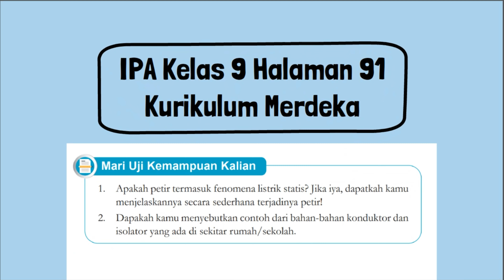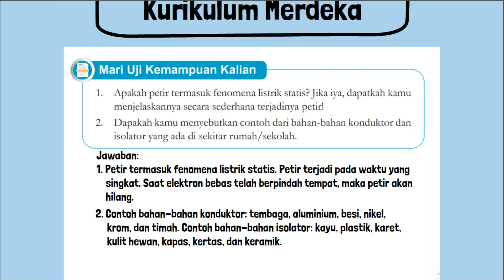Kunci Jawaban IPA Kelas 9 Halaman 91 Kurikulum Merdeka Mari Uji Kemampuan Kalian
1. Apakah petir termasuk fenomena listrik statis? Jika iya, dapatkah kamu menjelaskannya secara sederhana terjadinya petir!
2. Dapakah kamu menyebutkan contoh dari bahan-bahan konduktor dan isolator yang ada di sekitar rumah/sekolah.